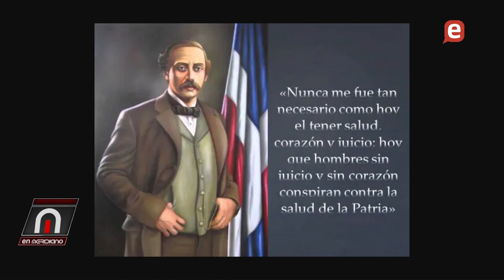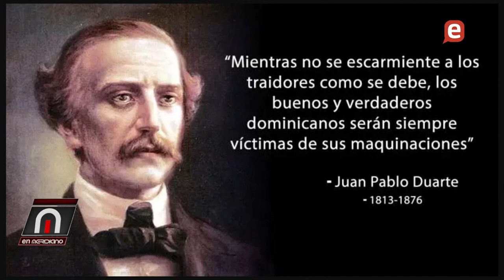Yepez Suncar rechaza traslado feriado por natalicio Juan Pablo Duarte